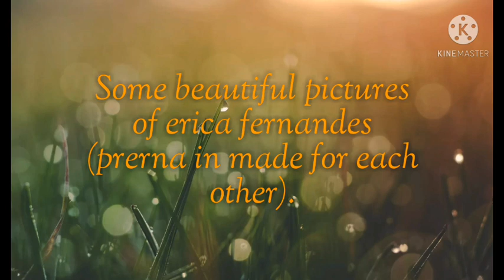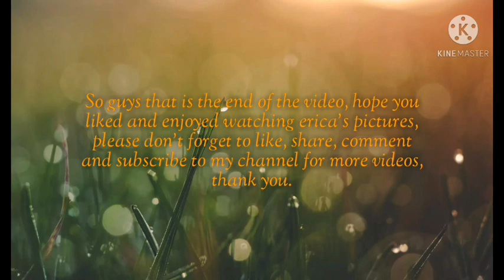A little about erica fernandes (Prerna in made for each other) and some beautiful pictures of her.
This video is about a little information about erica fernandes (prena in made for each other) and some nice pictures of her.